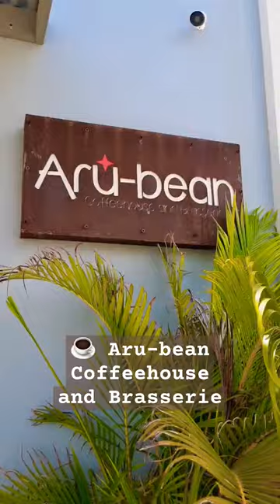aruba caribbean coffee restaurant video food shorts travel breakfast happy day 🇦🇼☕️